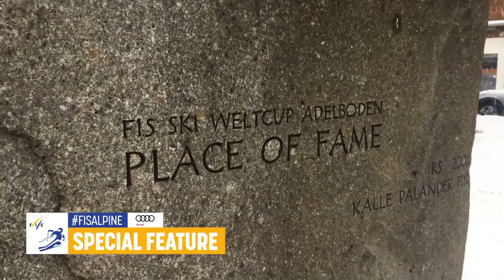The Place of Fame | FIS Alpine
All the winners in Adelboden have their footprints carved into a stone located in the centre of the resort to commemorate their victory. After years of dominance from Hirscher, this season it was finally time to add some new footprints.